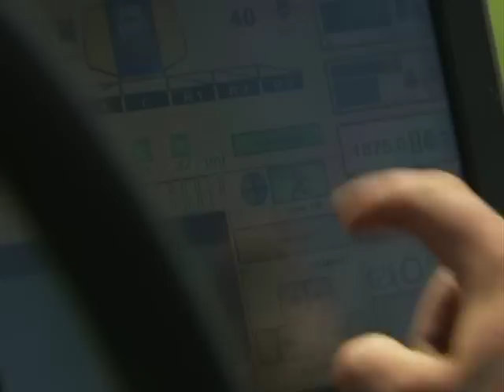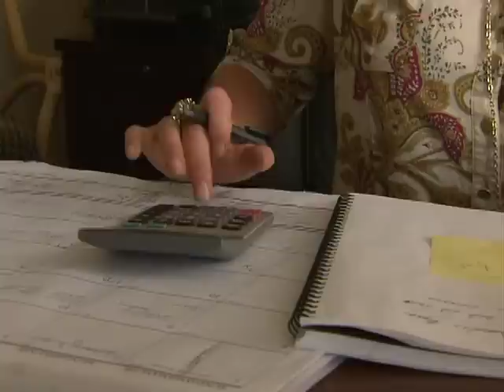Cherilyn Nagel on farming in Saskatchewan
Saskatchewan farmer Cherilyn Nagel talks about life on the farm, her passion for agriculture, the value of modern technology and the safety of food produced on Canadian farms.